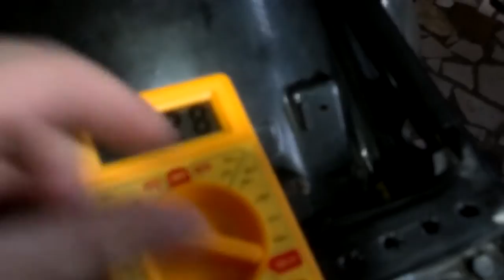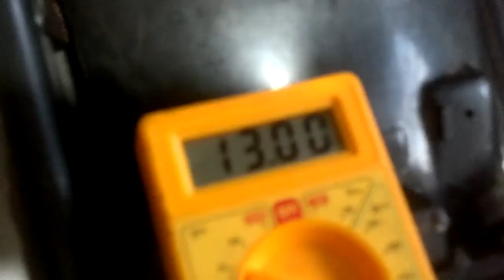ventoinha na Tenere 600 93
Uma ideia para quem quer colocar Ventoinha na tenere 600